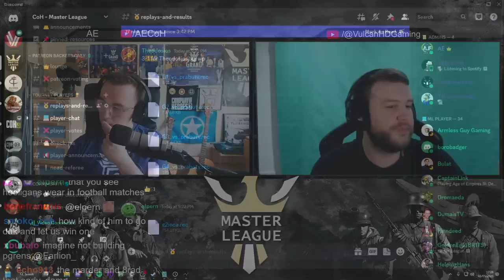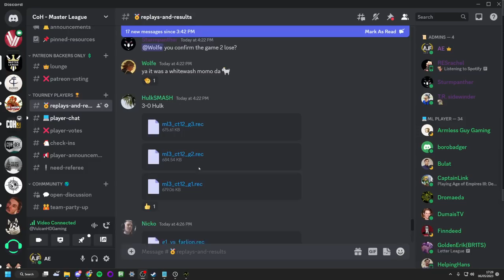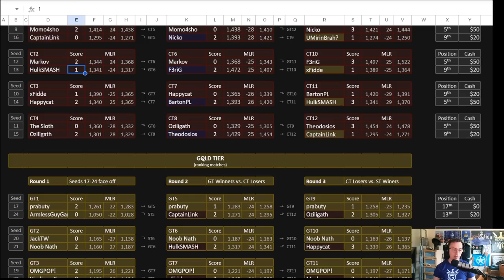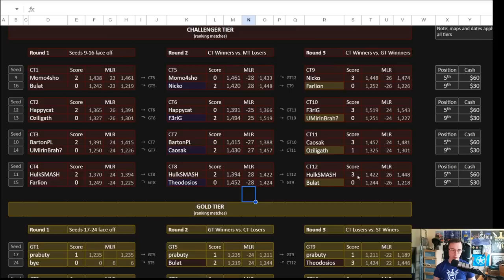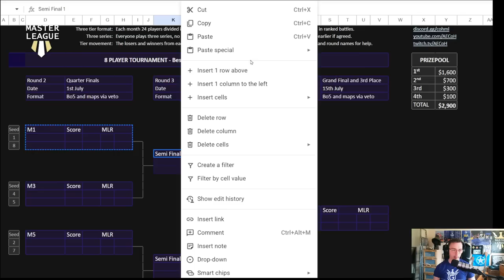CoH3 ML #3 GRAND FINAL Jibber vs. OrangePest Bo5 interesting series between two rivals.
Sorry had covid during these casts so not my best commentary luckily was here to help out.

0:00 Game 1
19:40 Game 2
38:44 Game 3
1:12:22 Game 4 (if one exists)
1:44:40 Game 5 (if one exists)
2:17:33 Interview with winner